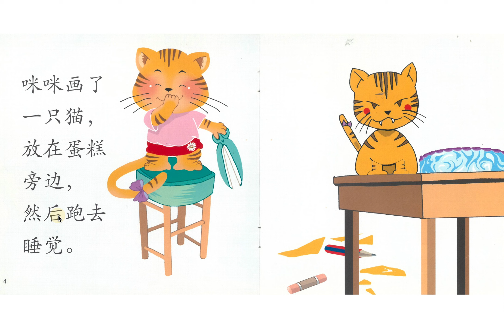Learn Chinese through stories (Beginner): 蛋糕不见了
《蛋糕不见了》 作者：凌子      Author：Ling Zi
                                出版社：泛亚出版社
                                Publishing House：Pan Asia Publishing Pte Ltd

Learn Mandarin through short stories. We will be sharing Chinese stories, poems or songs every week.
Mon, Tues and Wed Beginner level
Thurs and Fri：Intermediate level

Interest is the best teacher, and regular practices is definitely important.

Hope that our little contribution can help you in your journey of learning Chinese! :D